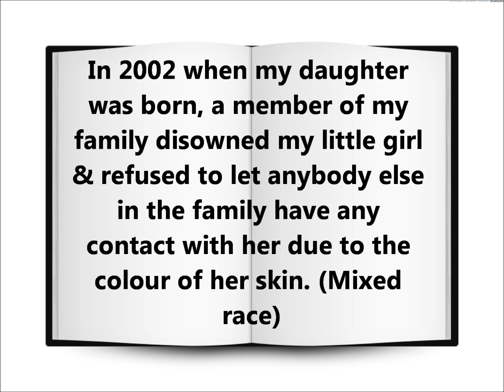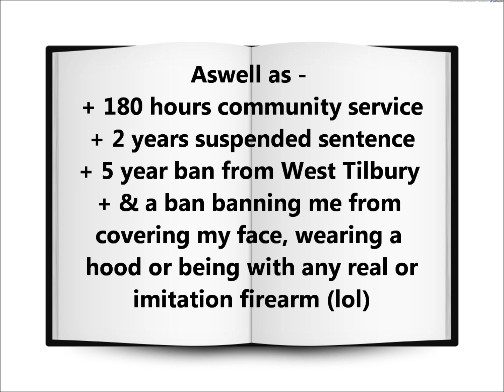Why Did Crown Court Censor My Poetry & Rap Lyrics 2009-2014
Official Crown Court Papers Using Rap & Poetry, I fought back against family racism towards my mixed race daughter. Crown court then banned that rap & poetry.
First ever British Rap-Poet to be given a "5 year Rap & Poetry ban"
(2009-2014) Official Court Papers Video on my channel.

Thanks